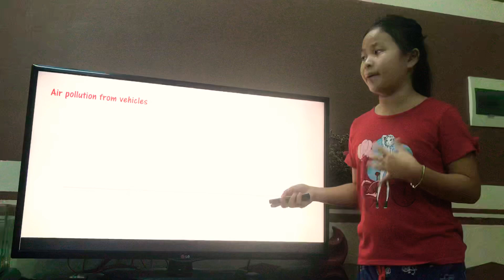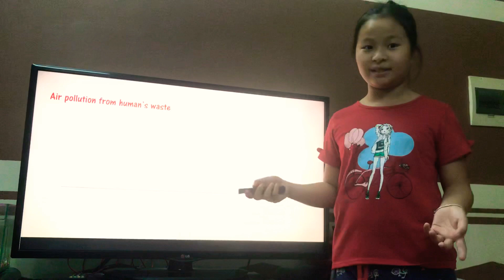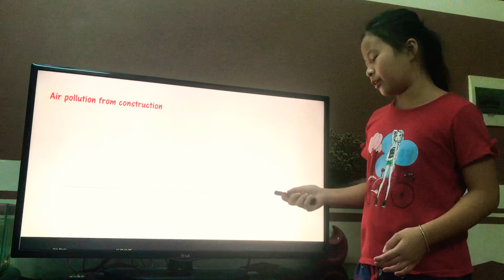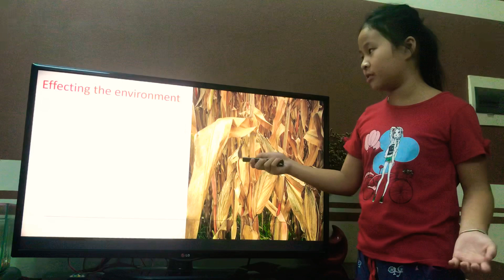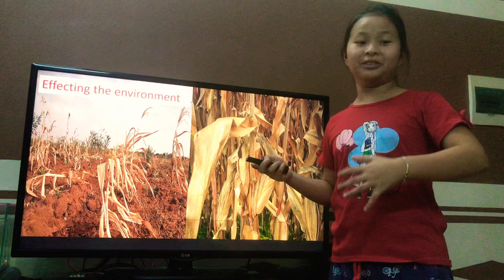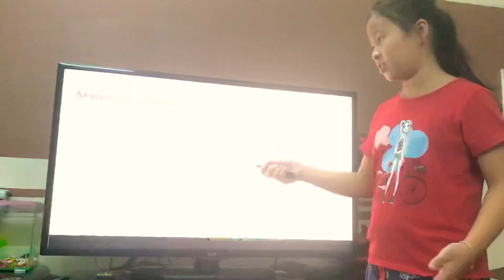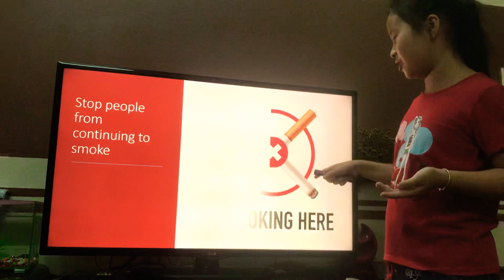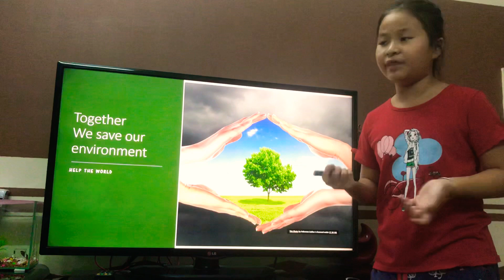Air pollution in the most polluted city. Cause, Effect and Solution from kids’ point of view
This video presents the air pollution in Hanoi, Vietnam. You will see, from a kid’s point of view, what is the reason for that; The effect of air pollution on human and environment. Finally, some solutions are suggested.